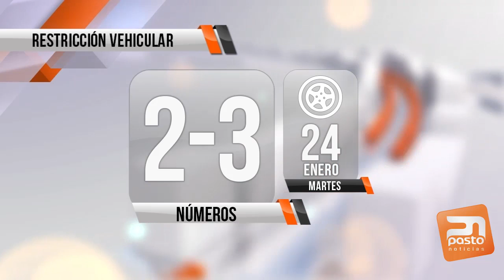RESTRICCIÓN VEHICULAR 24 DE ENERO DE 2016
PASTO NOTICIAS - 24 DE ENERO DE 2016